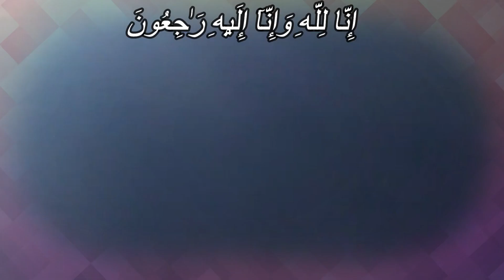PROSESI PEMAKAMAN VANESSA ANGEL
memantau suasana pemakaman jenazah Vanessa dan Bibi di TPU Taman Makam Islam Malaka, Jakarta Selatan, Jumat (5/11/2021). Sebelum dimakamkan, jenazah disalatkan di Masjid Permata Qolbu, Srengseng, Jakarta Barat.